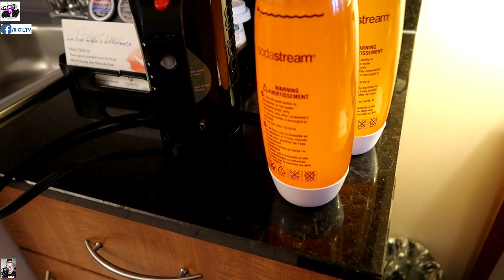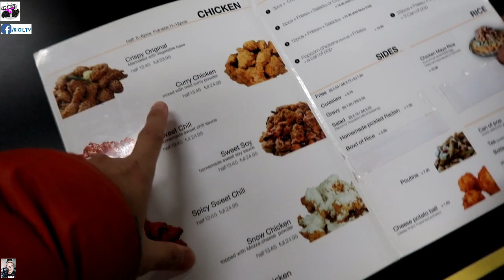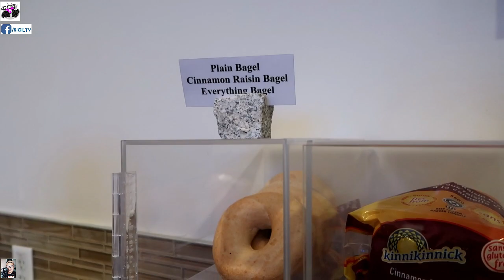OUR NEW YEAR CELEBRATION/ LAST VLOG NA NGA BA? Day in the life of an Emergency Nurse in Canada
Hello Kigil Squad, for those whose been part of my youtube journey, thank you so much. 2019 has been a tough year, andaming ups and downs but I am very thankful dahil kung ano man ang obstacles na naranasan ko last year, naovercome naman namin yun and it made us better. I honestly don't know what is the future of my youtube channel, the longer I am here, parang I became hard on myself. Emote lang bes. I don't know. Is it the pressure? Goal? Lack of my willingness to explore outside the box? The bashers? Anyways, Happy New Year Kigil Squad. I hope masaya kayong lahat. I enjoyed filming this new vlog, medyo mahaba nga lang, sorry nemen. LAB LAB mga ka-bessies! Sabi nga iba. LABAN LANG BES! And yes. LABAN LANG. PUSH for 2020